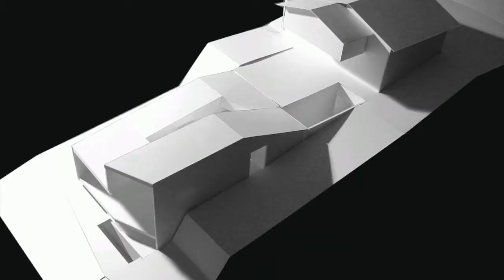Diseño de Casas | Moon Boots - Got Somebody (Hannes Fischer Edit)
Territorio Arquitectura

1) Casa en el Norte del Lago Wenatchee
Arquitectos: DeForest Architects
Ubicación: Lago Wenatchee, Okanogan-Bosque Nacional Wenatchee, Washington, Estados Unidos
Arquitecto A Cargo: John Deforest, Rosie Donovan, Brett Smith
Área: 268 m2
Año Proyecto: 2010

2) Casa MNGB
Arquitectos: VAUMM
Ubicación: Aiete Tunelak, San Sebastián, Gipuzkoa, España
Arquitecto A Cargo: Julen Rozas
Área: 340.0 m2
Año: 2013

3) Casa Vars
Arquitectos: aceboXalonso
Ubicación: Madrid, España
Arquitectos A Cargo: Victoria Acebo, Ángel Alonso
Área: 1400 mt2
Año: 2009

4) Casa Topo
Arquitectos: Johnsen Schmaling Architects
Ubicación: Blue Mounds, WI 53517, USA
Área: 273 m2
Año Proyecto: 2013

5) Casa A
Arquitectos: Terra e Tuma Arquitetos Associados
Ubicación: Santana de Parnaíba -- São Paulo, Brasil
Autores: Danilo Terra, Pedro Tuma, Juliana Iha, Lucas Miilher
Año Proyecto: 2014

6) Casa Narigua

Arquitectos: David Pedroza Castañeda
Ubicación: El Jonuco, Nuevo Leon, Mexico
Arquitecto A Cargo: David Pedroza Castañeda (P+0 Arquitectura)
Área: 750.0 m2
Año Proyecto: 2013

7) Casa Alcoutins
Arquitectos: Guedes Cruz Arquitectos
Ubicación: Lisboa, Portugal
Arquitectos A Cargo: José Guedes Cruz, Cesar Marques, Marco Martínez Marinho
Área: 656 m2